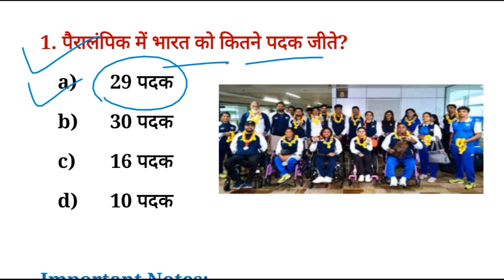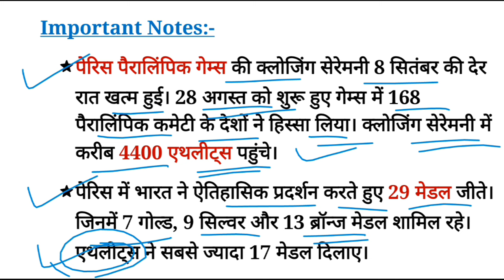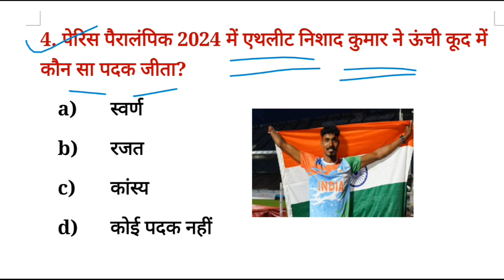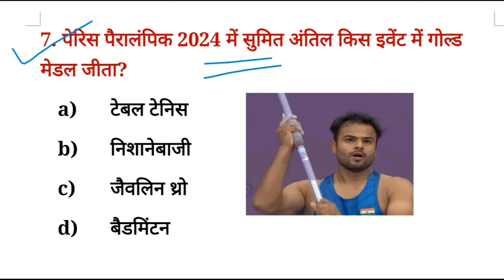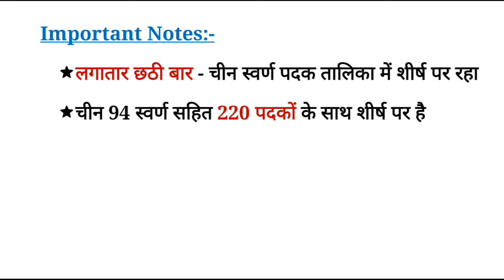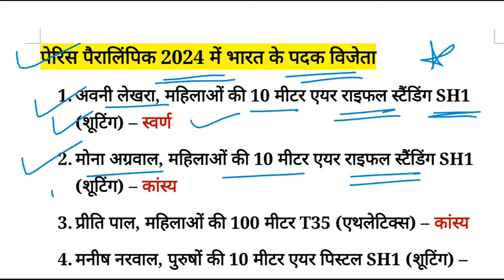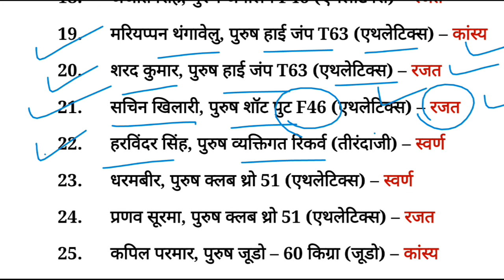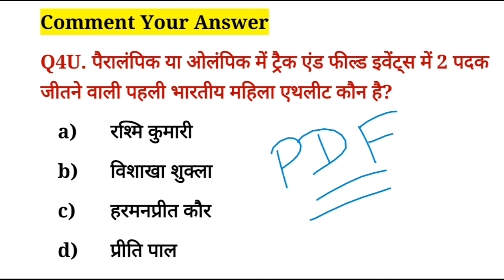पेरिस पैरालिंपिक 2024 || Paris Paralympic Games 2024 || Sports Current Affairs 2024 gk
पेरिस पैरालिंपिक 2024 || Paris Paralympic Games 2024 || Latest Sports Current Affairs 2024 gk

Revision 👇🏻
पेरिस पैरालिंपिक 2024 में भारत के पदक विजेता
अवनी लेखरा, महिलाओं की 10 मीटर एयर राइफल स्टैंडिंग SH1 (शूटिंग) – स्वर्ण
मोना अग्रवाल, महिलाओं की 10 मीटर एयर राइफल स्टैंडिंग SH1 (शूटिंग) – कांस्य
प्रीति पाल, महिलाओं की 100 मीटर T35 (एथलेटिक्स) – कांस्य
मनीष नरवाल, पुरुषों की 10 मीटर एयर पिस्टल SH1 (शूटिंग) – रजत
रुबीना फ्रांसिस, महिलाओं की 10 मीटर एयर पिस्टल SH1 (शूटिंग) – कांस्य
प्रीति पाल, महिलाओं की 200 मीटर T35 (एथलेटिक्स) – कांस्य
निषाद कुमार, पुरुषों की ऊंची कूद T47 (एथलेटिक्स) – रजत
योगेश कथुनिया, पुरुषों की डिस्कस थ्रो F56 (एथलेटिक्स) – रजत
नितेश कुमार, पुरुषों की एकल स्पर्धा SL3 (बैडमिंटन) – स्वर्ण
थुलसिमति मुरुगेसन, महिला एकल SU5 (बैडमिंटन) – रजत
मनीषा रामदास, महिला एकल SU5 (बैडमिंटन) – कांस्य
सुहास यतिराज, पुरुष एकल SL4 (बैडमिंटन) – रजत
राकेश कुमार/शीतल देवी, मिश्रित टीम कंपाउंड ओपन (तीरंदाजी) – कांस्य
सुमित अंतिल, पुरुष भाला फेंक F64 (एथलेटिक्स) – स्वर्ण
नित्या श्री सिवान, महिला एकल SH6 (बैडमिंटन) – कांस्य
दीप्ति जीवनजी, महिला 400 मीटर T20 (एथलेटिक्स) – कांस्य
सुंदर सिंह गुर्जर, पुरुष भाला फेंक F46 (एथलेटिक्स) – कांस्य
अजीत सिंह, पुरुष जेवलिन F46 (एथलेटिक्स) – रजत
मरियप्पन थंगावेलु, पुरुष हाई जंप T63 (एथलेटिक्स) – कांस्य
शरद कुमार, पुरुष हाई जंप T63 (एथलेटिक्स) – रजत
सचिन खिलारी, पुरुष शॉट पुट F46 (एथलेटिक्स) – रजत
हरविंदर सिंह, पुरुष व्यक्तिगत रिकर्व (तीरंदाजी) – स्वर्ण
धरमबीर, पुरुष क्लब थ्रो 51 (एथलेटिक्स) – स्वर्ण
प्रणव सूरमा, पुरुष क्लब थ्रो 51 (एथलेटिक्स) – रजत
कपिल परमार, पुरुष जूडो – 60 किग्रा (जूडो) – कांस्य
प्रवीण कुमार T64 हाई जंप (एथलेटिक्स) – स्वर्ण
होकाटो सेमा, पुरुष शॉट पुट F57 (एथलेटिक्स) – कांस्य
सिमरन सिंह, महिला 200 मीटर टी12 (एथलेटिक्स) – कांस्य
नवदीप सिंह, पुरुष जेवलिन एफ41 (एथलेटिक्स) – स्वर्ण